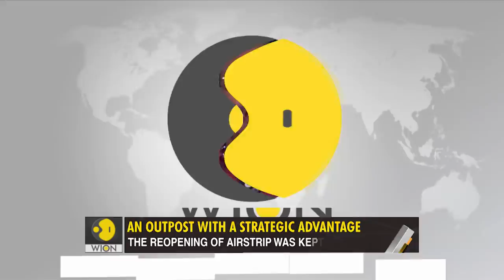Gravitas: The story & significance of Daulat Beg Oldi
The India-China standoff has come as a lesson in upholding national interest above everything else. India's former Vice chief of Air staff Pranab Kumar Barbora did exactly this in 2008. The retired Air Marshal reopened the Daulat Beg Oldi airstrip without the UPA govt's permission. WION's Palki Sharma tells you how his decision has given India a strategic advantage against China 12 years on.

WION: shorturl.at/fwKO0
Zee News English: shorturl.at/aJVY3
Zee News Hindi: shorturl.at/eorM1
Zee Business: shorturl.at/hpqX6
DNA News: shorturl.at/rBOY6
BGR: shorturl.at/eioqL